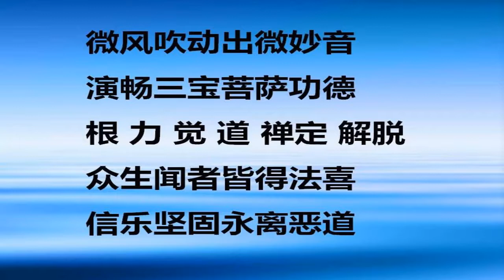大方等如來藏經第五講1 妙華法師